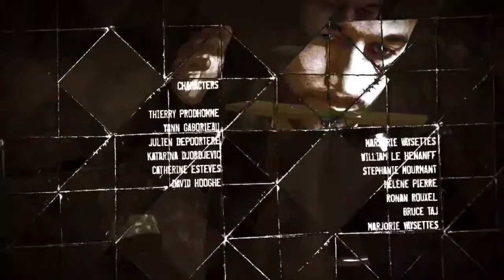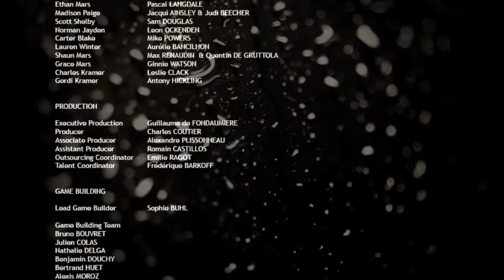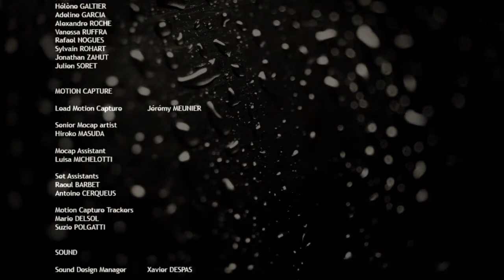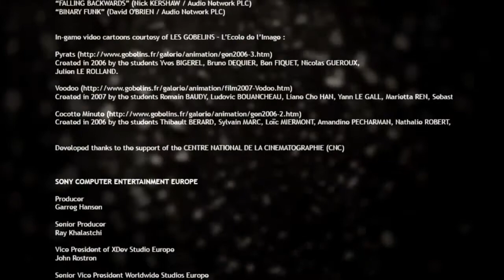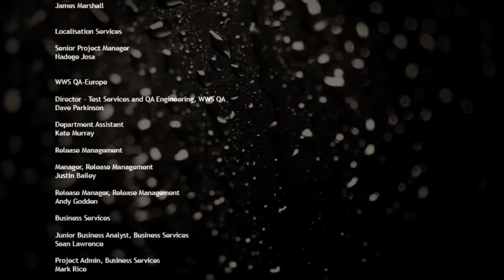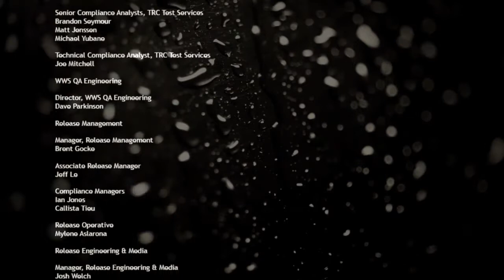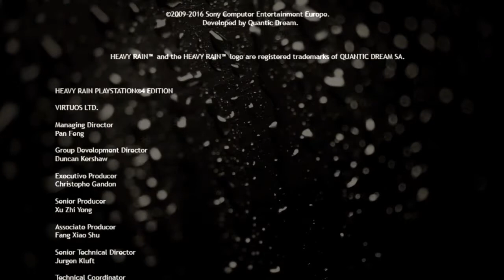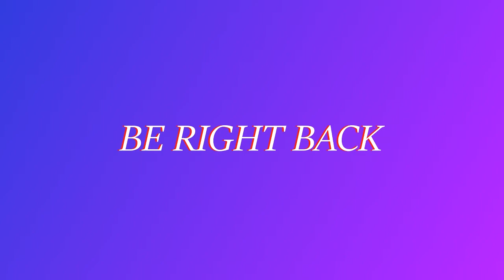Sadness Trilogy 14: Heavy Rain: Heavy Drain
The circle of death

The Sadness Trilogy is David Cages series of artistic adventures where we play as terminally sad people who fight the odds to get to the end and stop being in a David Cage production. TehSnakerer and Noonem are going to try and tackle Fahrenheit, Heavy Rain, and Beyond: Two Souls before Detroit comes out and strips us of our humanity.